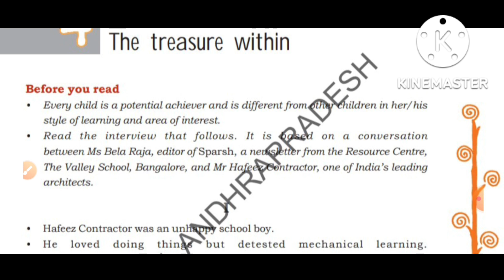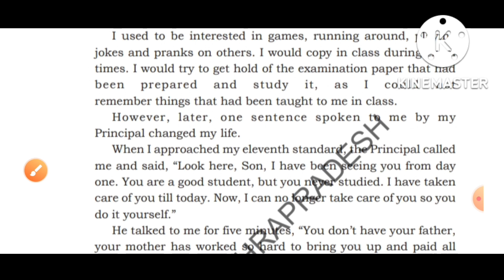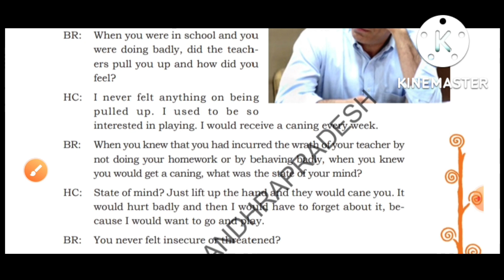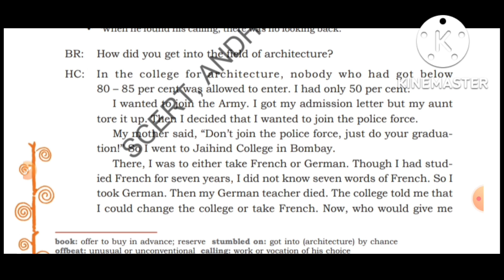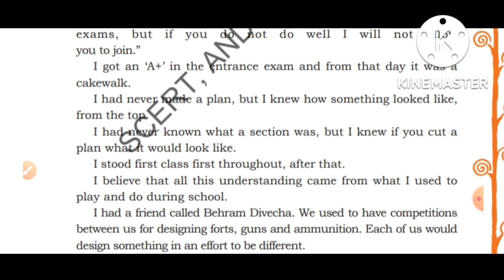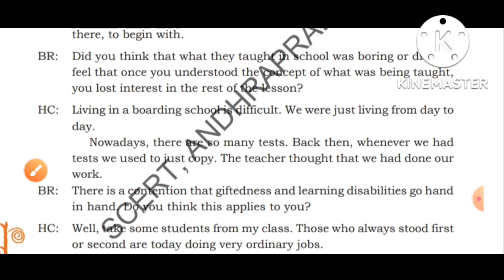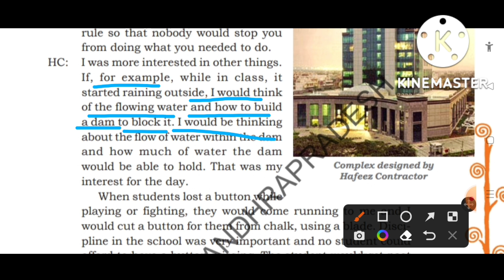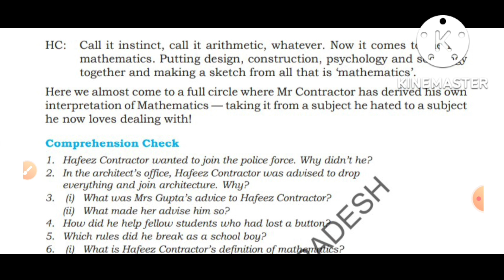💐8th English CBSE Supplementary Reader 4th Unit "The treasure within"Detailed Explanation in Telugu💐